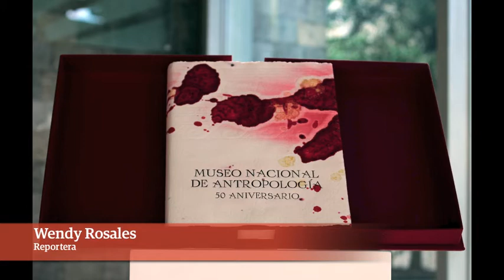50 ANIVERSARIO DEL MNA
Por: Pamela Aguilar
Fotos: Álvaro Paulin
Voz: Wendy Rosales
Realización: Sergio Trejo